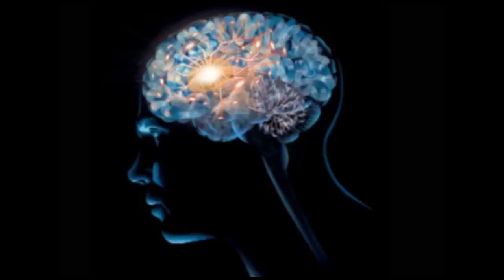ಚಿಕ್ಕಮಗಳೂರು ಡಿಸಿಸಿ ಬ್ಯಾಂಕ್ ಚುಕ್ಕಾಣಿ ಹಿಡಿದ ಬಿಜೆಪಿ.